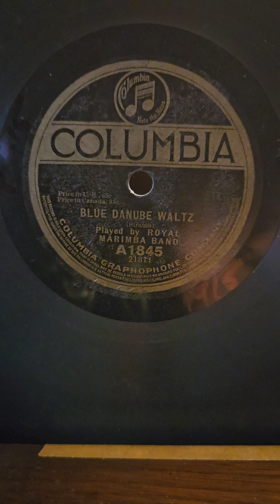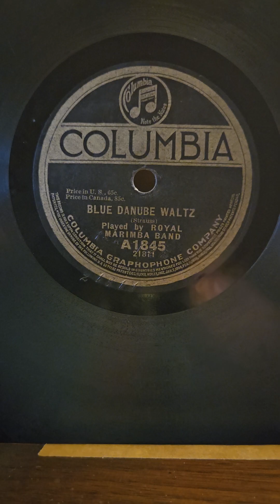Blue Danube waltz - Royal Marimba Band Columbia Records #1845 1915